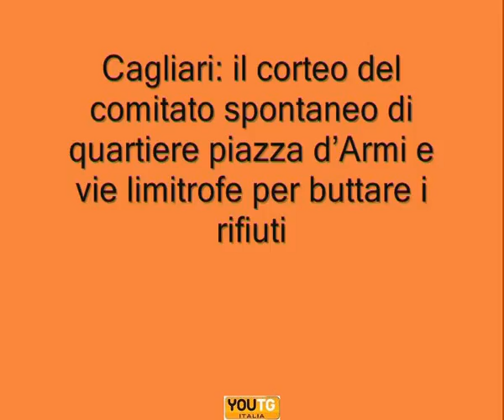Cagliari: comitato piazza d'Armi in corteo contro la Giunta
Un corteo contro le decisione della Giunta Floris di togliere i cassonetti. È la nuova iniziativa del comitato di quartiere piazza d'Armi e vie limitrofe che, sacchetti dell'immondezze in mano, hanno camminato fino in via Is Mirrionis per buttare i rifiuti. Un gesto simbolico per mettere in risalto il disagio causato dalla Giunta Floris ai residenti.